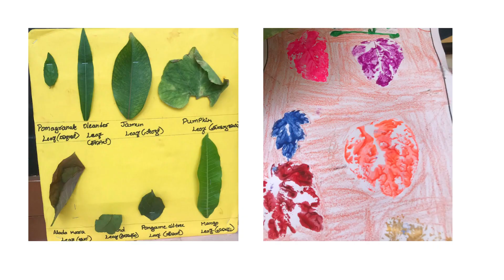Fall In Love With Leaf Day || D.M PUBLIC SCHOOL|| KIDS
Leaf Day Celebration!